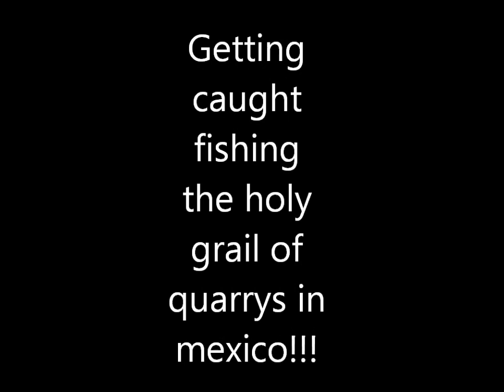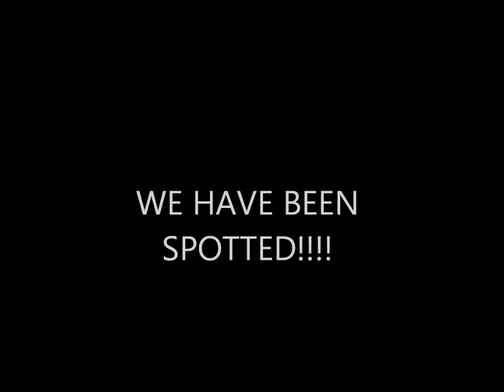Caught TRESPASSING while fishing the HOLY Grail of Quarry's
we sneak into a quarry that I heard has big fish and what do you know it did but we only got to fish 15 minutes before we got chased out by a crazy farmer and have to hide in a corn field... enjoy the video!!!